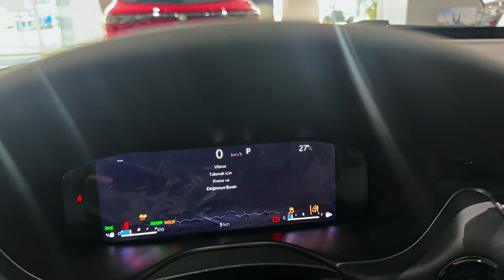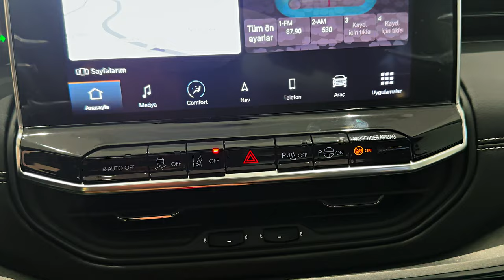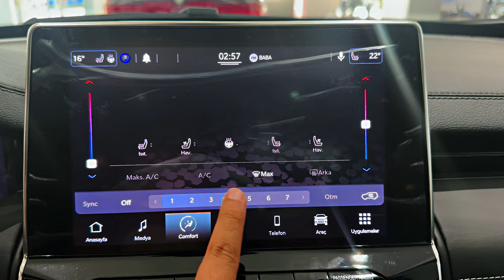2024 Jeep Compass - Cool Compact-SUV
Thanks: Otokoç

    Highs: Attractive starting price, new engine has more power and better fuel economy, meaningful standard features.
    Lows: Numb steering, outclassed by its competitors, overly sensitive brake pedal.
    Verdict: The Jeep Compass comes up big in way of standard features, but against its competitors, it doesn't push the envelope far enough.

Overview
The Jeep Compass doesn't offer the best of anything, but it does come standard with some of the biggest things compact-SUV consumers look for. For starters, every Compass has a 200-hp turbocharged four-cylinder, an eight-speed automatic transmission, and all-wheel drive. Its starting price is easier on the wallet than some of its superior competitors, but they don't offer all-wheel drive as standard equipment. The Compass lineup ranges from a lowly Sport trim to the off-road-friendly Trailhawk that comes with lower gearing and a better turning radius to cater to light off-roading. While other compact crossovers like the Honda CR-V and Mazda CX-5 are more effective tools for performance, space, and driving, the Compass is an affordable alternative to the very best.

Jeep doesn't change much for the Compass in 2024, but this small SUV does receive new appearance and equipment packages later this year. Jeep hasn't detailed what those will look like, but we'll update this space when that information becomes available. The front grille insert has been updated, and new 19-inch wheel designs will be offered later in the model's life cycle. The rugged Trailhawk gets a new all-terrain tire, too.
Sport: $29,995
Latitude: $34,265
Latitude Lux: $35,990
Limited: $37,840
Trailhawk: $37,990

While we've previously suggested sticking with the most affordable Compass Sport due to its standard features, which includes all-wheel drive and a 10.1-inch infotainment touchscreen with Apple CarPlay and Android Auto, we think the extended features offered on Latitude Lux trim makes the Compass more livable. The Latitude Lux gets larger 18-inch wheels, but more importantly, it picks up a heated steering wheel, heated leather-trimmed front seats, remote start, and rain-sensing windshield wipers. Unfortunately, the only standard paint color this trim offers is white. The five paid choices aren't all that interesting, either.

Every Compass is powered by a new 200-hp 2.0-liter turbocharged inline-four that also makes 221 pound-feet of torque. It's bolted to an eight-speed transmission, and all-wheel drive is now standard on all Compass models. Trailhawk models add a low "crawler" gear ratio and a Rock mode, which keeps the Compass in first gear and directs torque only to the wheels that can find grip. A trip to our test track proved that the turbo four offers the right amount of power for the Compass's compact frame, hustling the SUV to 60 mph in 7.5 seconds. The Compass feels more agile than its tall, boxy profile would suggest, responding ably to inputs, and the steering is nicely weighted but lacks road feel. There is some lean during tight cornering, but overall, the Compass feels well-controlled, solidly planted, and capable on the road. An off-road course we braved when we first drove the Compass revealed that it can hold its own at least over moderate obstacles, and we noticed nary a stumble from the all-wheel-drive system.